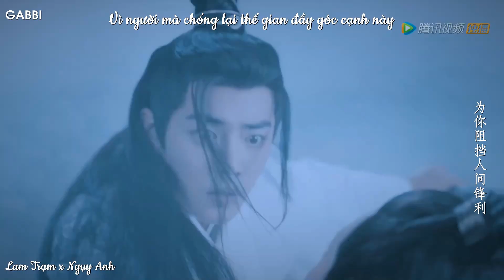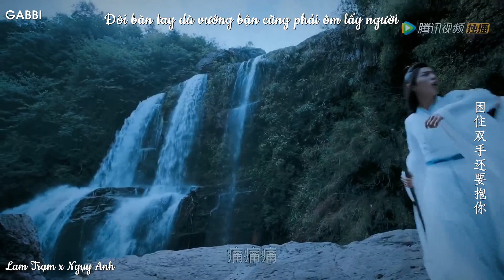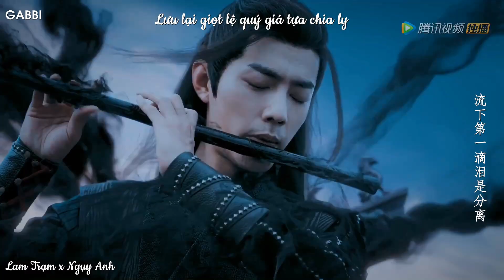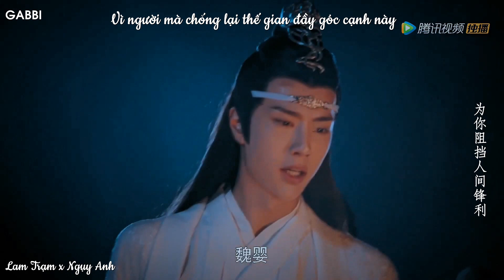[FMV] Lam Trạm x Ngụy Anh | Trần tình lệnh | The Untamed 《陈情令》|Sao trời biển khơi là người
Lam Trạm x Ngụy Anh | Trần tình lệnh | The Untamed 《陈情令》
Sao trời biển khơi là người
Tiêu Chiến x Vương Nhất Bác | 肖战、& 王一博
Ma đạo tổ sư
Ca khúc: Sao trời biển khơi là người - Ngụy Thần
Nguồn phim: 腾讯视频 Channel
Subber: Gabbi